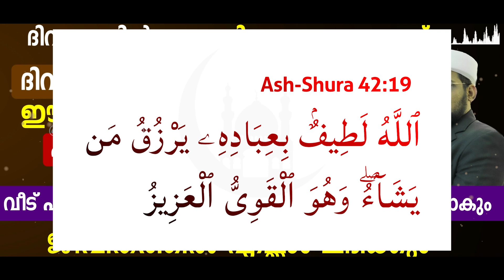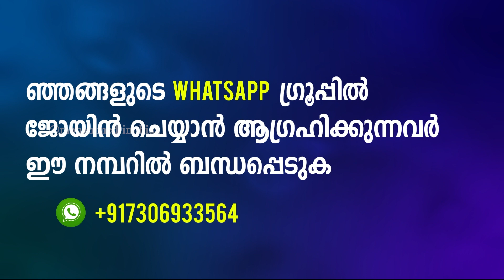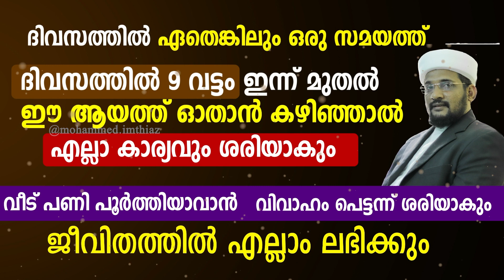ഏതെങ്കിലും ഒരു സമയത്ത് ഈ ആയത്ത് 9 വട്ടം ഓതുക എല്ലാ കാര്യവും ശരിയാകും | Quran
ദിവസത്തിന്റെ ഏതെങ്കിലും ഒരു സമയത്ത് 9വട്ടം ഈ ആയത്ത് ഓതാൻ സാധിച്ചാൽ ജീവിതത്തിൽ അത്ഭുതങ്ങൾ കാണാം. എല്ലാ കാര്യവും ശരിയാകും. വീട് പണി പൂർത്തിയാവാൻ, വിവാഹം ശരിയാവാൻ എല്ലാത്തിനും ഇത് മതി

Make a habit of reciting this Quran Ayah for everyday at any time of a day. You will jot going to be tensed about anything anymore.